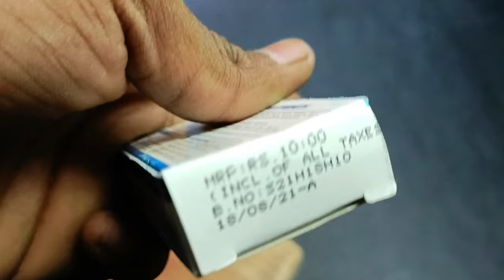How to make TOE GUARD For Bat At Home | Cricket Bat Protection Guard | Mr. Rajeev Hacker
Tittle - How to make Toe Guard For Bat At Home | Cricket Bat Protection Guard

hello doston aaj kis video per main toe guard bana kar dikhne wala hun

Hello Dosto
I am Rajeev kumar keshri from Bihar.
Mere yeh channel pe swagat hai .
Yeha Aapko Cricket jude video milige.
Video shoot by -  Oppo Reno6 mobile.
Video edited by - Powerdirector and Kinemaster.
Presented by - Mr. Rajeev Hacker.
My Milestone - 100K.
MY GEARS
Cricket Bat
Camera stand